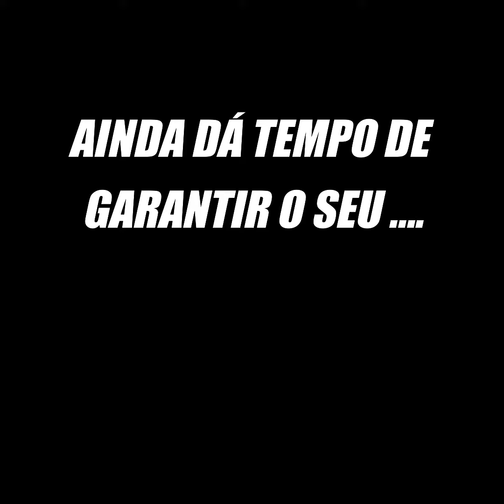SUCESSO.... FOGUETE NÃO TEM RÉ ;)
COMPRE A SUA SERIE EM NOSSA LOJA.